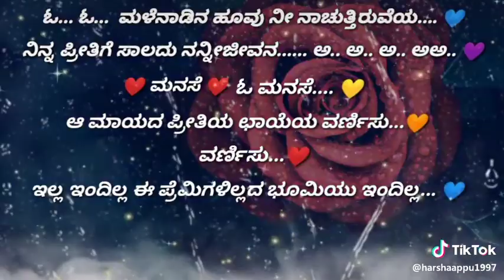November 26, 2019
Video from Roshani